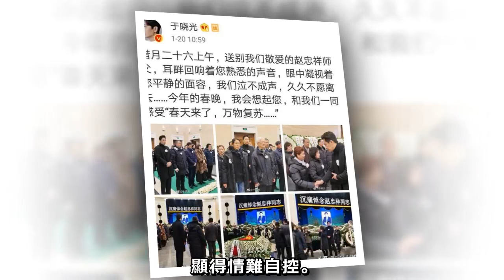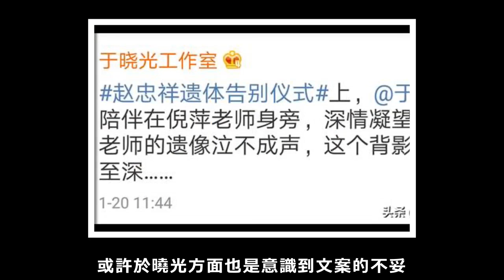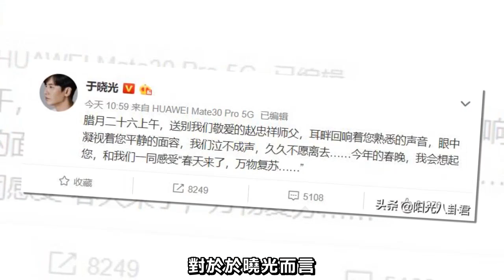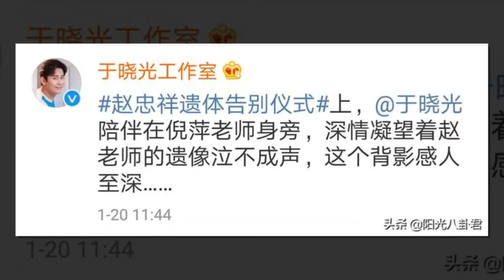於曉光參加趙忠祥追悼會，私自曬遺體照引爭議，工作室配文被批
1月20日，趙忠祥老師的遺體告別儀式在北京八寶山如期舉行，因從昨天下午便有工作人員陸續開始佈置現場，這也讓今天的遺體告別儀式異常順利，其中，從各方到場悼念一直到儀式結束，都做到了準時準點，趙忠祥老師生前是位體面的先生，此次告別儀式完成如此順利，從側面來講，也算是對他最好的善終。

當然，趙忠祥老師離世雖然已是事實，但對於許多人而言，即使再如何也終究不捨得，譬如與趙忠祥老師亦師亦友的倪萍，這幾天來就一直圍繞著趙忠祥老師而難過，在告別儀式上的倪萍也是難掩姿態，最終還是沒能控制好情緒，眼淚如同決堤一般噴湧而出，叫人心疼又心酸。

真情流露的倪萍，讓我們看到了她對於趙忠祥老師的敬愛，當然，也包括現場許多人，他們或多或少都與趙忠祥老師有過多年的交情，因此，才會在見他最後一面時，顯得情難自控。

不過，在趙忠祥老師的告別儀式現場，也有一位明星到場，但他卻不同於其他人，而是因為一系列的舉動被質疑炒作，蹭熱度。